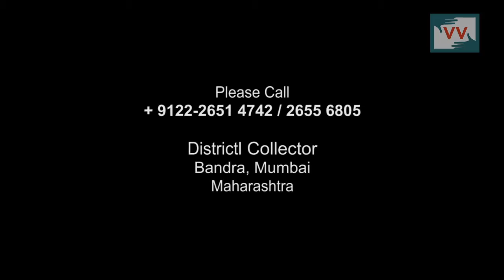Again Demolition In Mumbai Spoiling Livelihoods -Amol Lalzare reports for IndiaUnheard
Demolitions are common in Mumbai now and to pressurize poor people with help of police is a trend. This video report of Amol Lalzare from Malad west Malwani KAccha Pakka suburb shows the problems facing by poor people after demolition.

In the Kachcha-Pakka Road area of Malad there were 1000 huts in which people had been living since 1995. Some had been living there since 1990. The land belongs to the forest department. The people were forced out of the settlement and their huts were bull-dozed. The Maharashtra government has a rule that all settlements that are older than the year 2000 will be compensated by new houses if they are demolished. This settlement is older, but the land belongs to the forest department.
They were warned of the demolition but the warning was not conveyed to all. Only some people were aware of it. Medha Patkar and her organization are involved in the struggle. There is a plan to do a protest in Delhi.

Community correspondent Amol Lalzare  reports from Maharashtra for Video Volunteers.